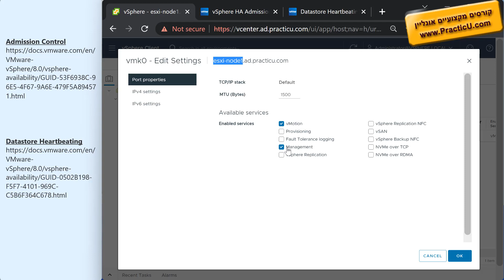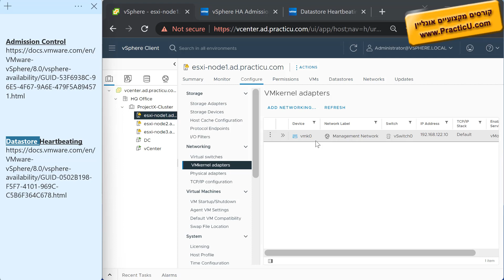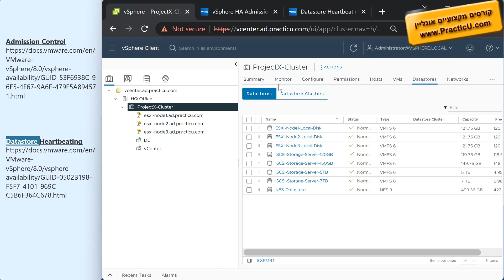הגדרת Datastore Heartbeating - ב-ESXi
קורס וירטואליזציה - VMware ESXi 8